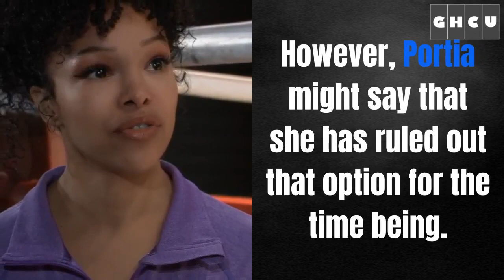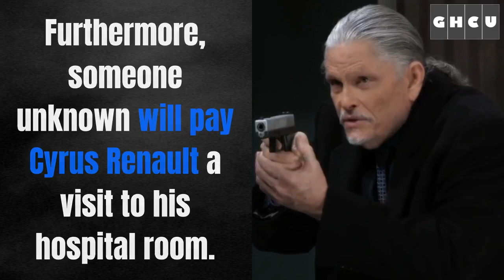General Hospital Spoilers: Cyrus Surprise Hospital Visitor, Finn Shocking Blunder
According to General Hospital spoilers for Wednesday, June 16, Hamilton Finn will say something that he should not have in front of Anna Devane which will make her suspicious and she will question him about it. Brando Corbin discusses about his future with Jason Morgan and Carly Corinthos at the Corinthos family kitchen. And, Cyrus Renault will get a surprise visitor in his hospital bed.